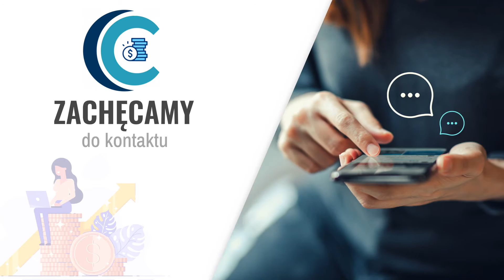Sporządzanie deklaracji i raportów ZUS Warszawa Biuro rachunkowe Sagra Grażyna Sałyga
Biuro rachunkowe Sagra znajduje się w Warszawie. Prowadzi sprawy księgowe i podatkowe już od 1992 roku. Obsługuje firmy o różnych profilach działalności. Jego właścicielką jest Grażyna Sałyga.

Do obowiązków biura Sagra należy prowadzenie ksiąg handlowych i ksiąg podatkowych, prowadzenie ewidencji zakupu i sprzedaży dla celów podatku VAT, a także sporządzanie list płac oraz kartotek wynagrodzeń. Oprócz tego oferuje sporządzanie deklaracji PIT - 4, PIT - 8, PIT - 11 i deklaracji podatkowych PIT - 5, CIT - 2, VAT – 7. Sporządza też deklaracje i raporty ZUS. Ponadto ma w ofercie sporządzanie bilansów i rocznych zeznań podatkowych. Klienci mogą liczyć również na doradztwo w zakresie biznesplanów i wniosków kredytowych.

Biuro rachunkowe Sagra zapewnia obsługę na najwyższym poziomie i zaprasza do współpracy.